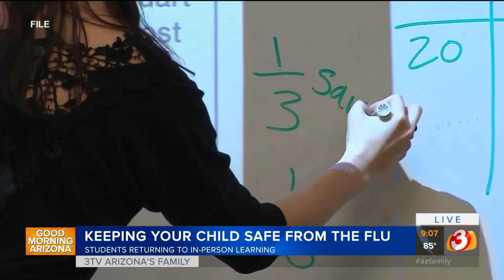How to keep your child healthy during flu, coronavirus 'twindemic'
As both flu season and the return to in-person learning approach, parents need to do everything they can to keep their healthy.